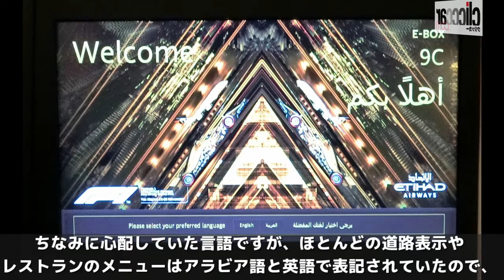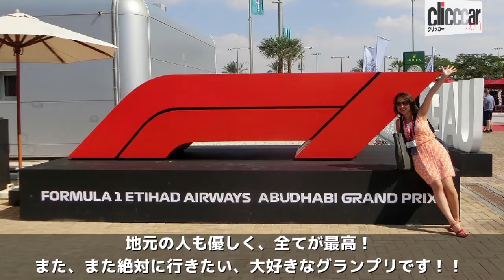まるでリゾート地！ サーキットとは思えないラグジュアリーな空間にびっくり!!【F1女子アブダビGP観戦記～サーキット編～】 【読み上げてくれる記事】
2018年を振り返ってみると今年もF1をはじめ、レースを見に様々なサーキットに行きました（ほぼ月1ペース！）。
なかでも一番思い出に残っているのが、憧れだったF1アブダビGPに行ったことです。ということで、今回はF1女子的アブダビGP観戦記をお届けします。「いつかアブダビGPに行ってみたい！ いや来シーズン絶対に行く!!」という方のお役にたてたら幸いです。

大人気！新型ジムニーの最新カスタム車を試乗レビュー【後編】｜【ジムニーを10,000台以上カスタム】ジムニー専門店 JIMKEN TAC｜【JB64W】

【 新型ランドクルーザー プラド 】後部座席の良い点と不満点を紹介してみた！